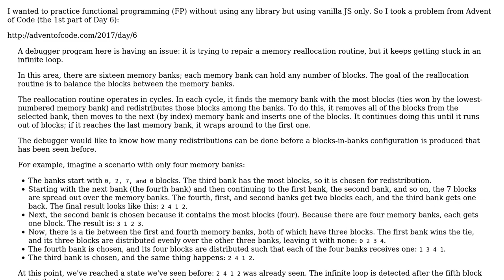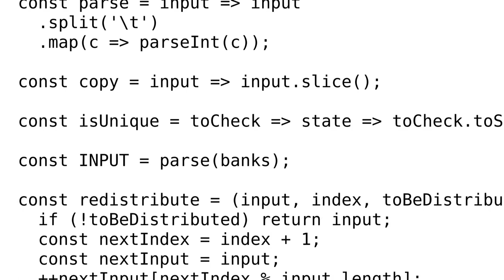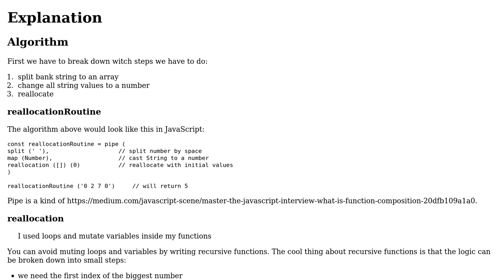Code Review: Advent of Code 2017 Day 6 (part 1) in Functional Programming (FP)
With thanks & praise to God, and with thanks to the many people who have made this project possible! You are responsible for your own actions.